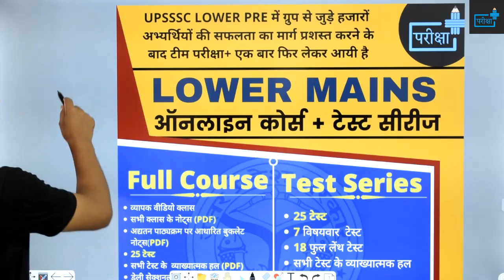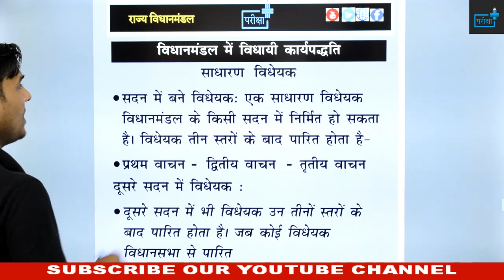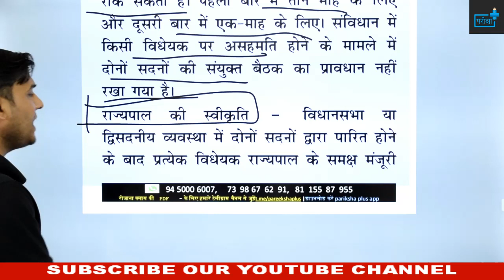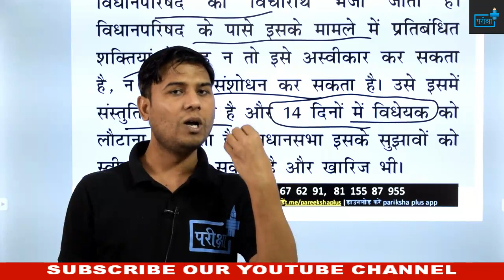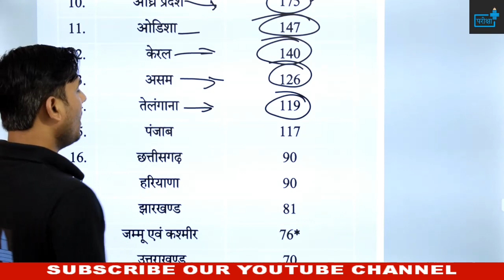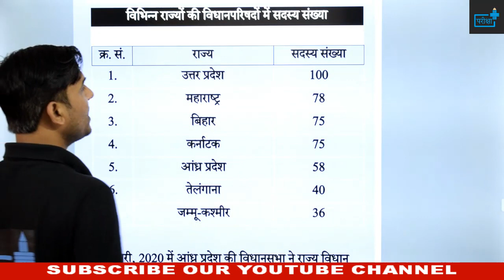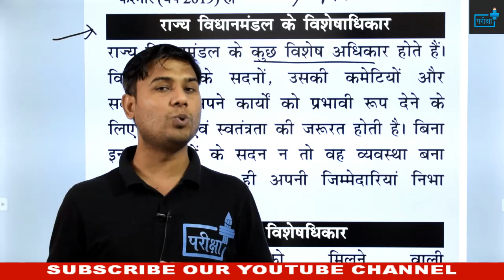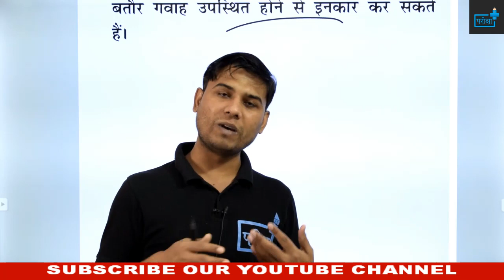राज्यों की विधानसभा में सदस्यों की संख्या | विधानपरिषद वाले राज्य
🔊🔴 10+ FREE_COURSE 🔴🔊

दी जाएगी

🔴सब्सक्रिप्शन लिंक -

~टीम परीक्षा+